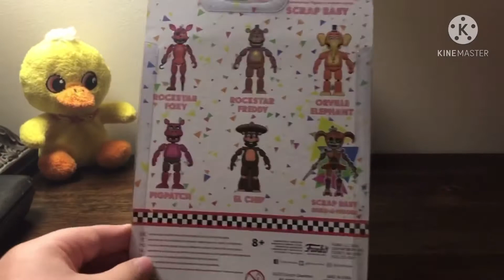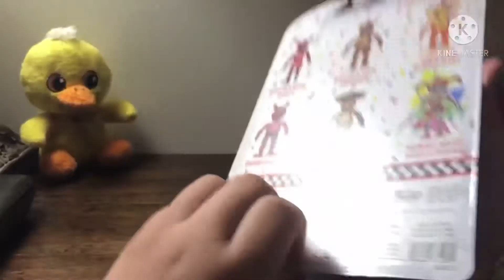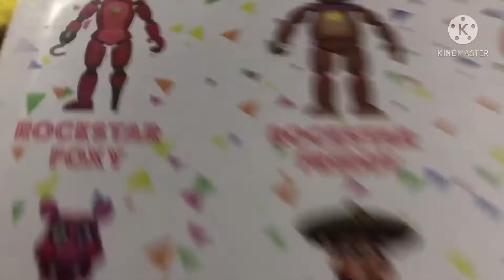Walmart Exclusive Lefty Action Figure Unboxing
Today i unbox funny fnaf action figure